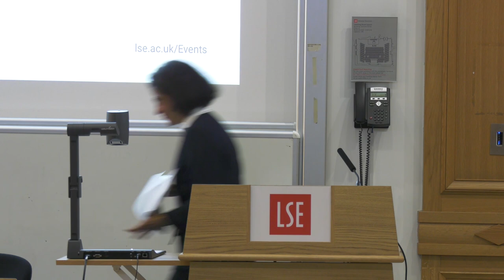1 November 2018 - Defending Democracy and Liberty in the Age of Trump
The election of Donald Trump, like the vote for Brexit in the UK, has had wide-ranging ramifications for the US and the world.  Some see both votes as part of a rise of anti-immigrant, populist, and anti-egalitarian politics in many western democracies.  In the US, the ACLU has been at the forefront of the fight to preserve democratic and constitutional traditions and norms in the wake of Trump’s election.  Cole and Sands will talk about how Americans are fighting back, what lessons we might draw from the resistance, and what is at stake for all of us in the rise of populism.

Speakers: David Cole (ACLU National Legal Director); Professor Philippe Sands (Professor of Law, UCL, QC)

Chair: Minouche Shafik, LSE Director